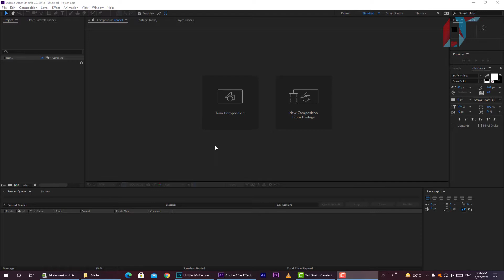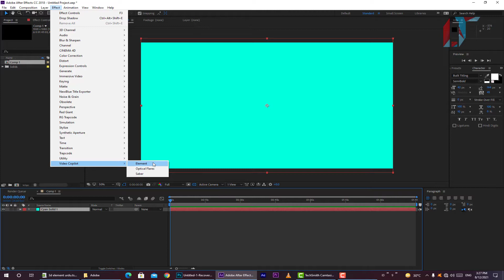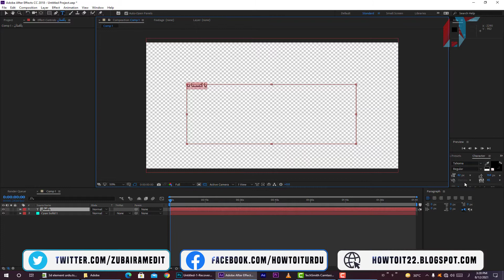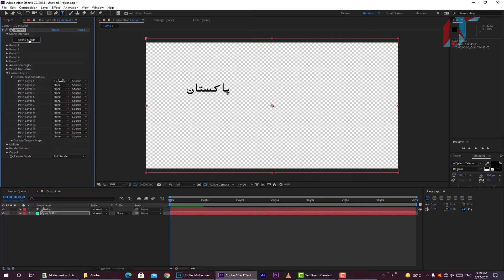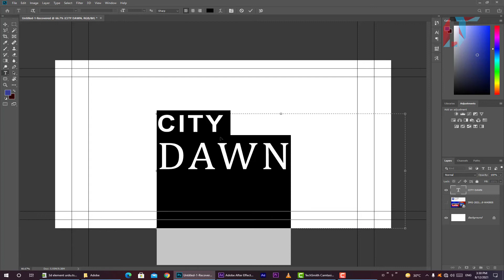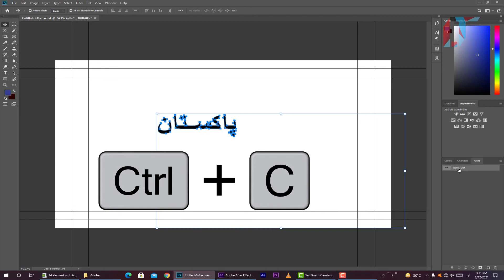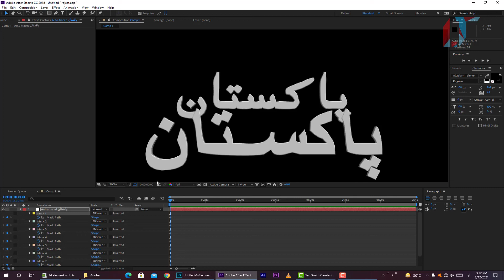How To Add Urdu Text In 3D Element AF | How To Write Urdu Text In 3D Element AF | How to it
Hi Guys I Am Zubair Ahmed From How To IT YouTube Channel

text 3d element after effects,
element 3d text,
element 3d text animation,
3d text without element 3d,
element 3d gold text,
element 3d text animation tutorial,
element 3d text template free,
3d element text alight motion,
video copilot element 3d text,
element 3d text download,
element 3d text after effects,
after effects element 3d text animation,
after effects element 3d text animation tutorial,
extrude text element 3d,
element 3d text project file,
element 3d glossy text,
element 3d glass text,
element 3d glossy text reveal,
element 3d glowing text,
element 3d multiple text layers,
element 3d text logo,
3d text no element,
3d text with element 3d,
3d text after effects element 3d,
3d text element 3d